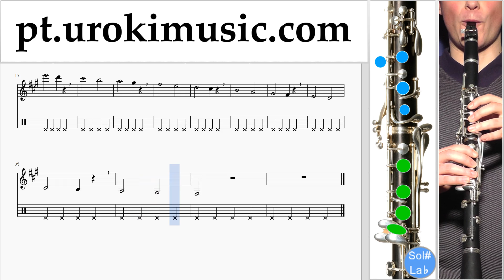Curso de Clarinete Passenger - Let Her Go Tablatura Parte#1 exercitando um-i372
Curso de Clarinete Passenger - Let Her Go Tablatura Parte # 1 um-i372 A parte 1 contém exercícios. Estes exercícios vão prepará-lo para a parte # 2. Por favor, escreva nos comentários, como fazer lições mais útil para você?